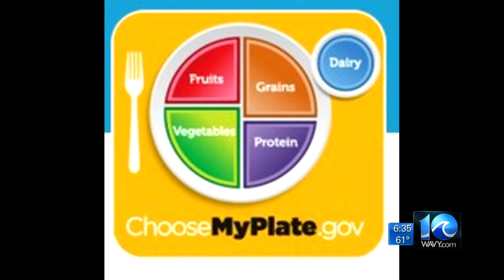First Lady Michelle Obama to speak at ODU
10 On Your Side's Rico Bush previews the First Lady's visit to Norfolk.